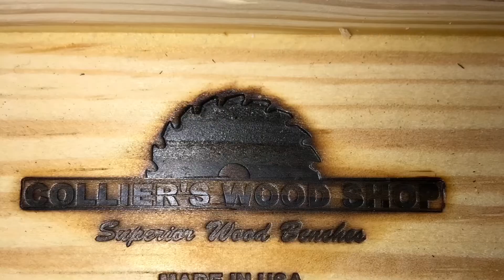Colliers Wood Shop “Superior Wood Benches”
Colliers Wood Shop Creator of Wooden Benches built with Craftsmanship and Pride a Garage Wood Shop in St Petersburg, Florida.